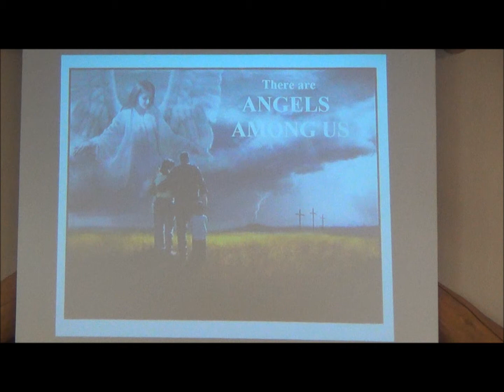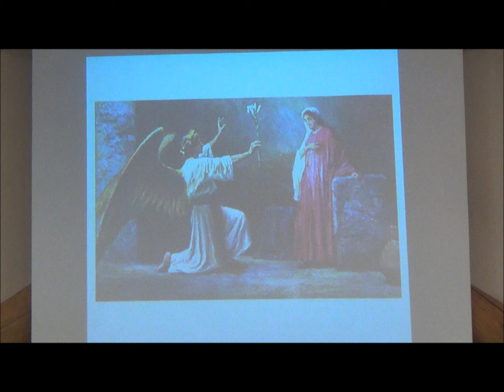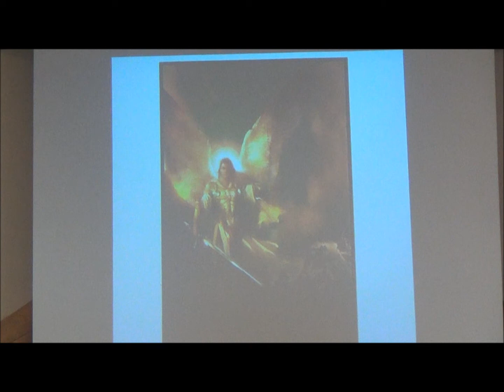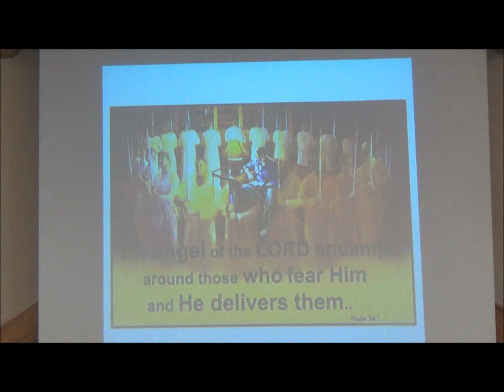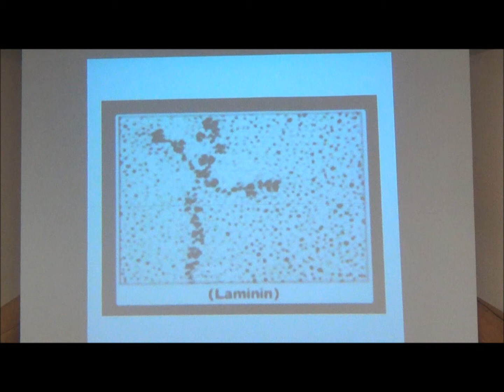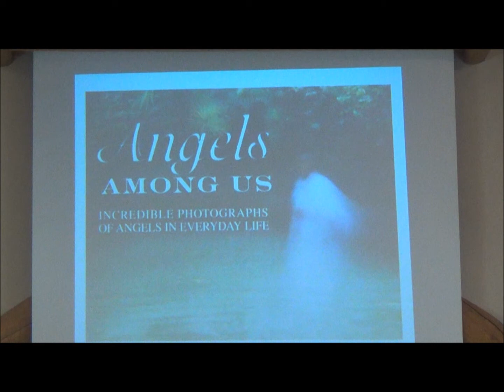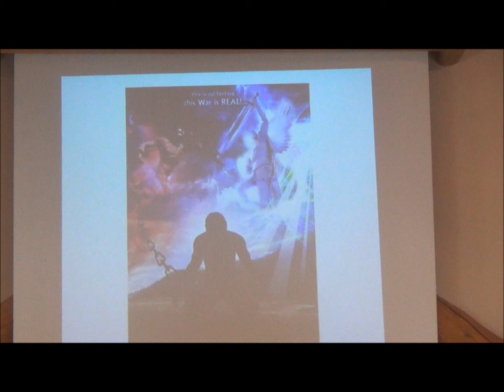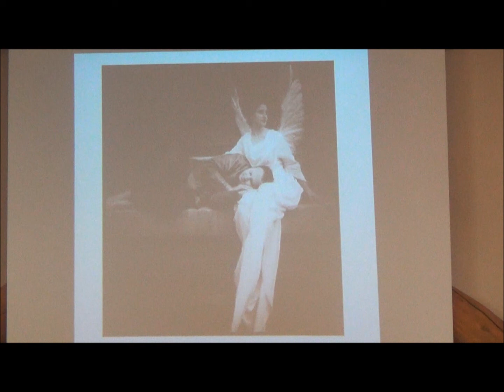"Angels, God's Secret Agents" ( Part 2)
"I believe with all my heart that Billions of angels are at God’s command and at our service says Pastor Mark Bruton. The hosts of Heaven stand at attention ready to do God’s will at any moment of any hour of any day." Follow along as we learn bout the daily involvement these amazing created beings have in our daily lives.
Angel are referred to in the Bible:
108 Times in the Old Testament 165 Times in the NEW Testament